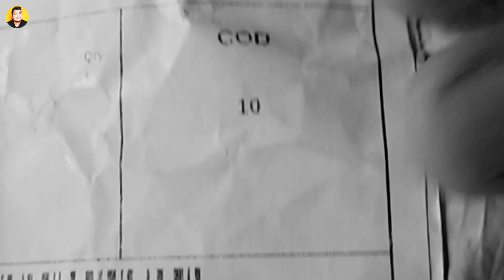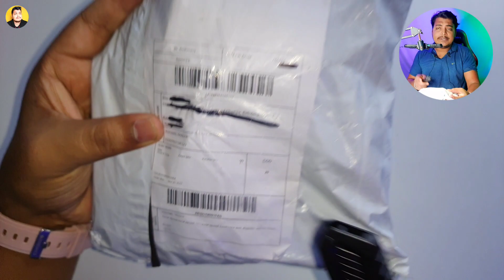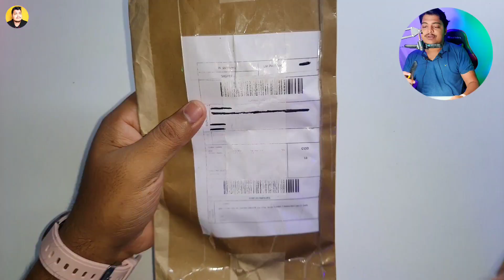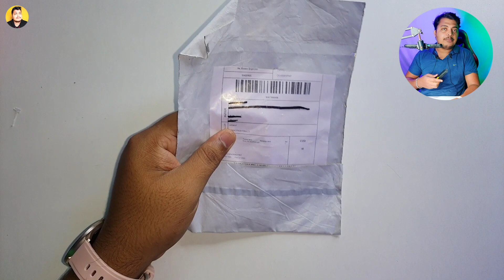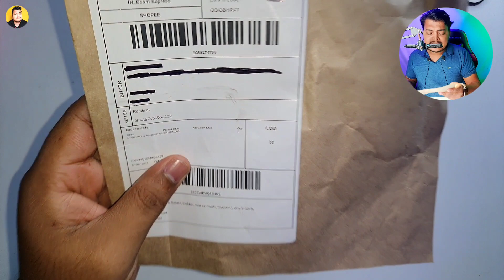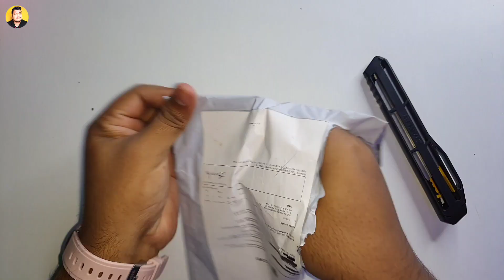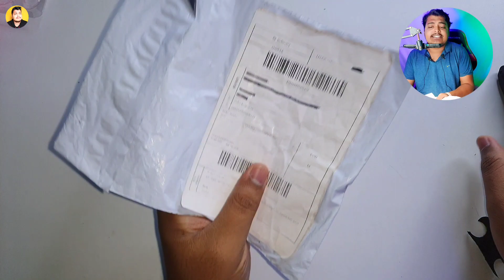Shopee Products Unboxing 🔥 || 10 Products Unboxing Starts From ₹10 || shopee Part-34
Your Quarries:
1. shopee product unboxing
2. shopee product review
3. unboxing shopee products
4. shopee loot unboxing
5. shopee door mat unboxing
6. shopee unboxing
7. shopee earphone unboxing
8. shopee app review
9. shopee 10 products unboxing
10. shopee unboxing from 10